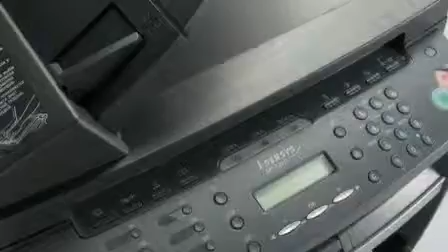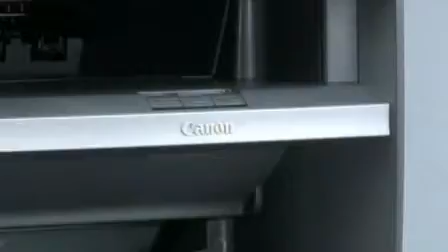Canon i-SENSYS MF4270 Laser Multifunctional (NO)